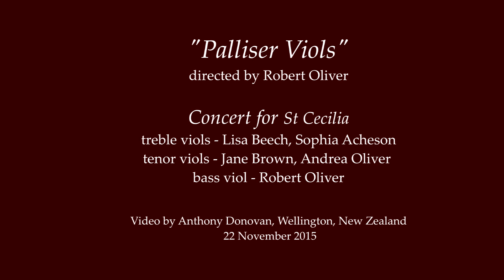John Jenkins - Fantasy no 1 for 5 viols (Palliser Viols)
Palliser Viols perform John Jenkins' Fantasy No 1 for Five Viols, Concert for St Cecilia's Day, 22 November 2015, Wellington, New Zealand